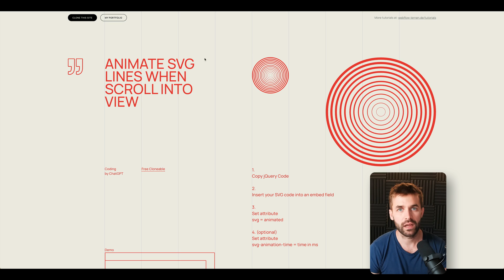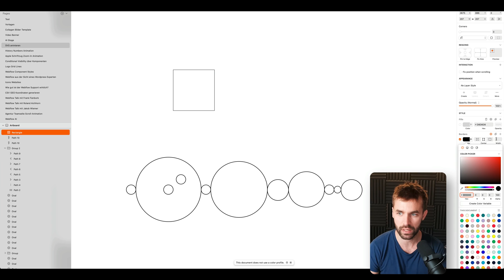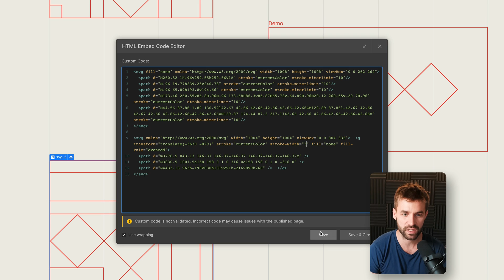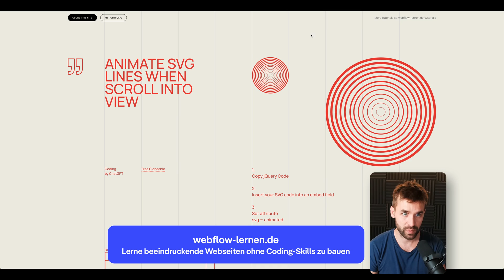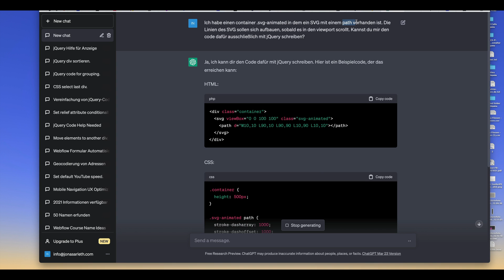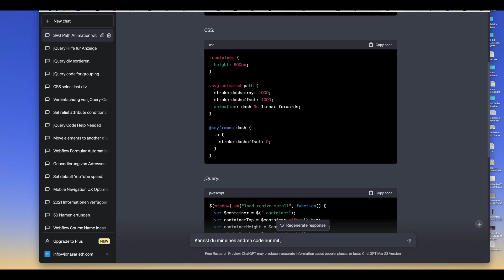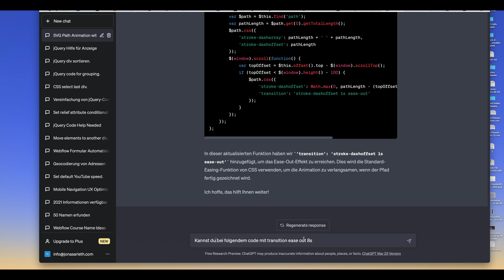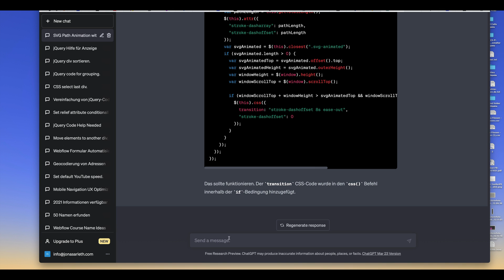SVG animieren sobald es in den Viewport scrollt (Code Vorlage)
Lerne in diesem Webdesign-Tutorial, wie du mit einem einfachen Schritt SVG-Grafiken in deiner Website animieren kannst. Verbessere die visuelle Ästhetik und Interaktivität deiner Websites durch skalierbare SVGs, die auf allen Geräten gestochen scharf wirken. Ich zeige dir, wie du SVG Linien Bewegung hinzufügst, Besucher fesselst und Botschaften effektiv vermittelst. Zudem habe ich eine solide Codevorlage für animierte Pfade für dich vorbereitet. Mit nur zwei Attributen kannst du jedes SVG mit Line Paths animieren und das Timing anpassen. Besonders einfach in Webflow über ein Embed Field zu integrieren.